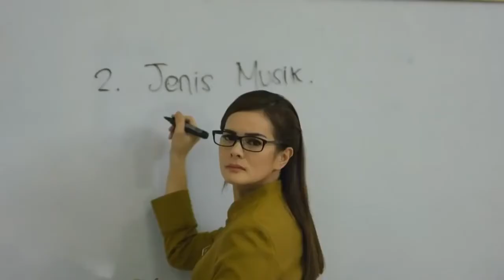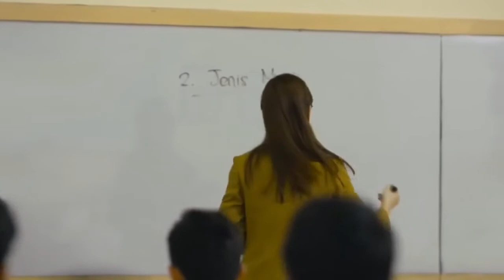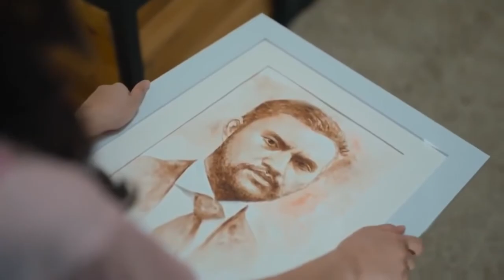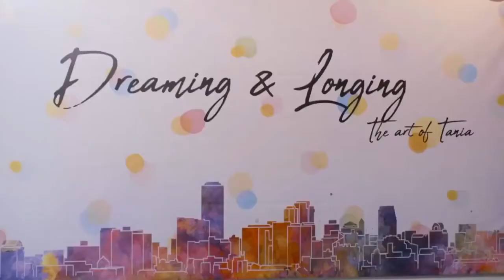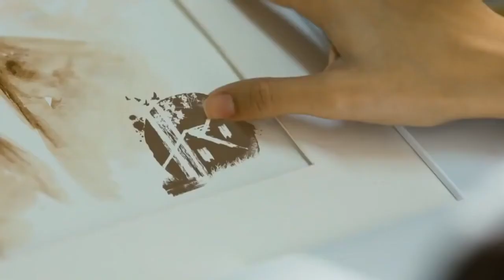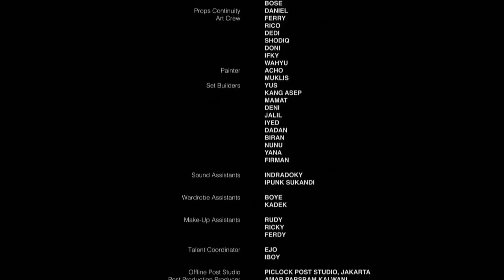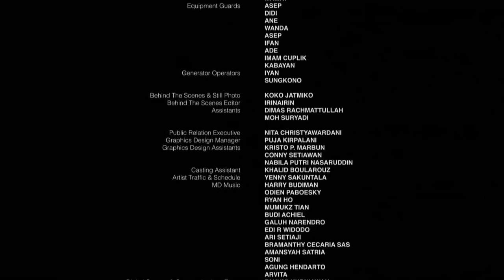ANANTA, film indonesia yg bikin kamu sangat terharu....!!!